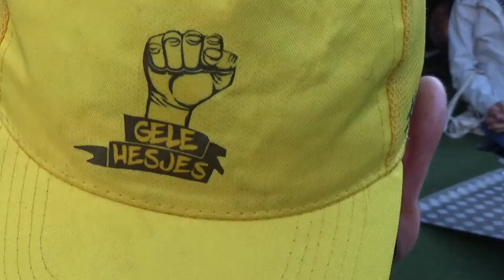Sander Strootman Amsterdam 26 oktober 2019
Sander Strootman ( woordvoerder Gele Hesjes) ziet basisinkomen helemaal zitten. Weg met al die paperassen. Geef mensen dat minimale inkomen en als je meer wilt dan ga je betaald werken. 95 % van de 600 Eindhovense Gele Hesjes.